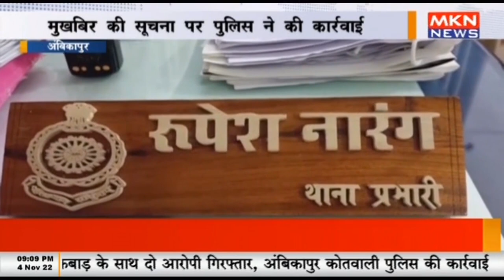कबाड़ से भरे ट्रक के साथ दो आरोपी गिरफ्तार, मुखबिर की सूचना पर पुलिस ने की कार्रवाई